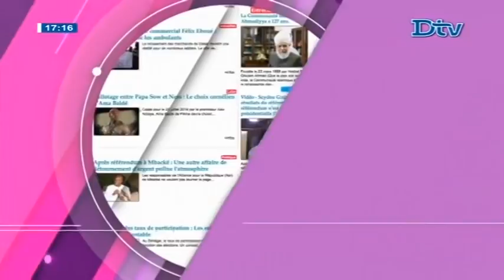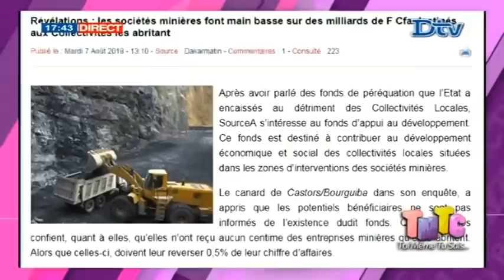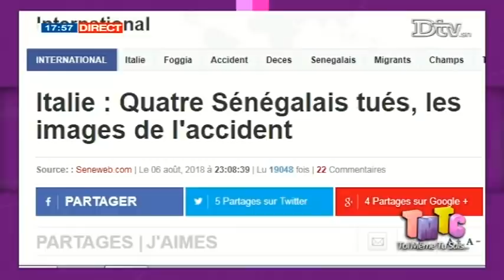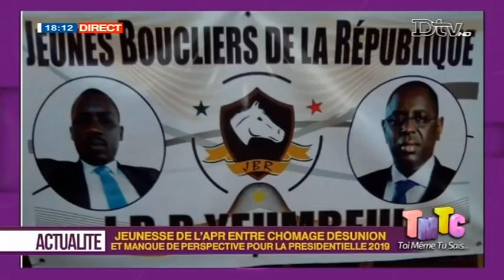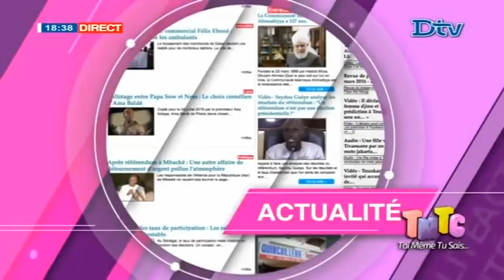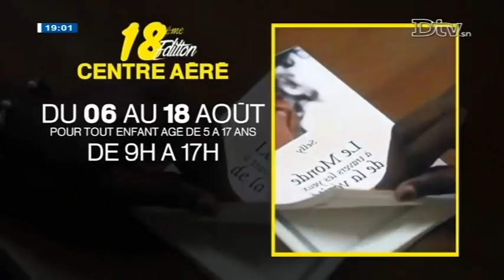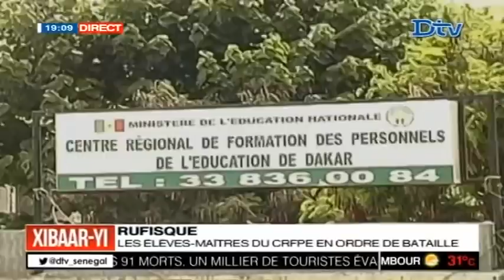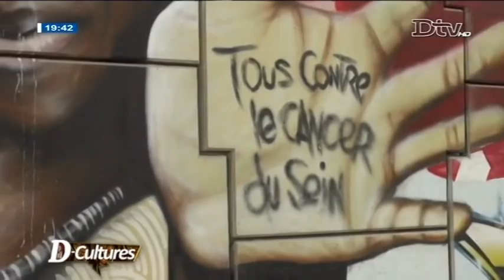Edition Spéciale du 2018-08-07